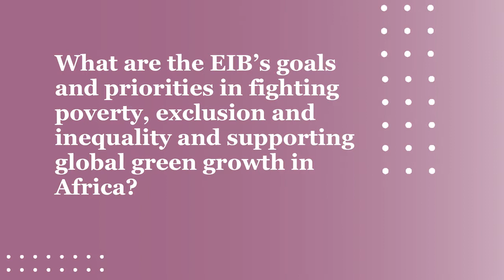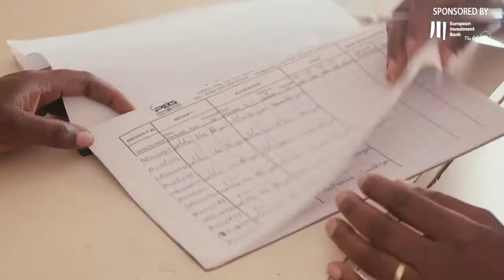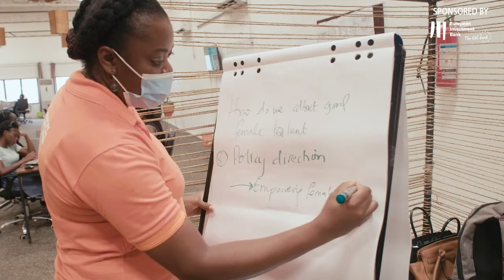Maria Shaw-Barragan, EIB Global Partners Director, European Investment Bank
Climate change is changing the ability of Africa to evolve, to progress, and to have growth that is sustainable and inclusive." EIB's Maria Shaw-Barragan explains how the Bank is helping the region overcome its biggest challenge.